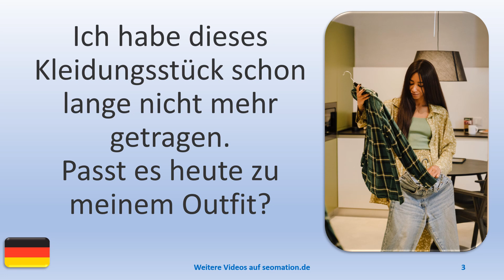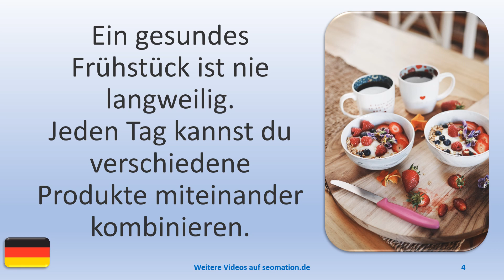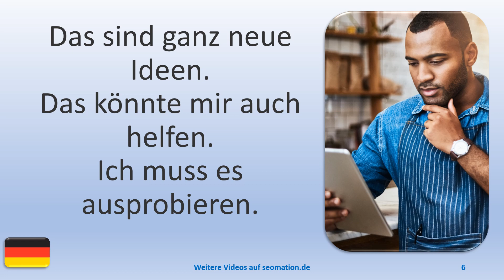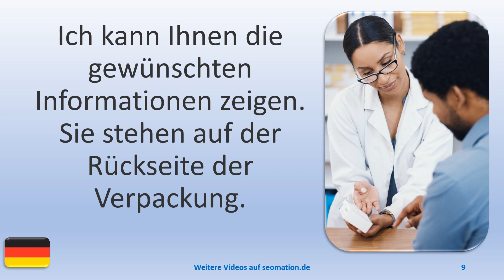▶️7205▶️ Ich lerne Deutsch mit Texten und Bildern in unterschiedlichen Situationen.